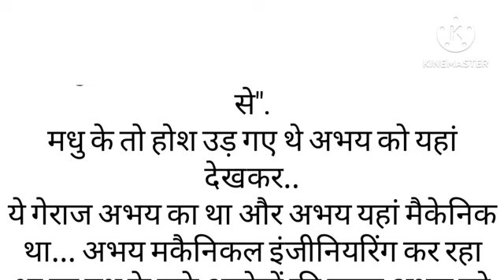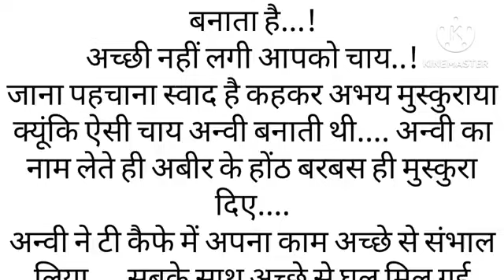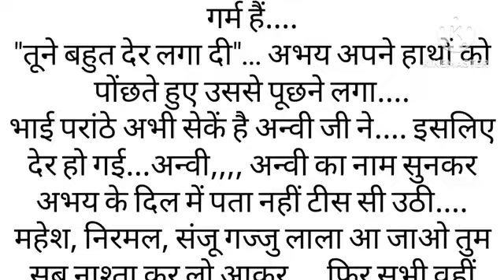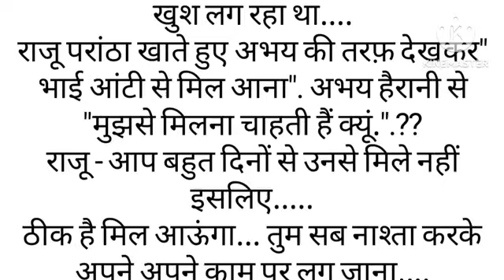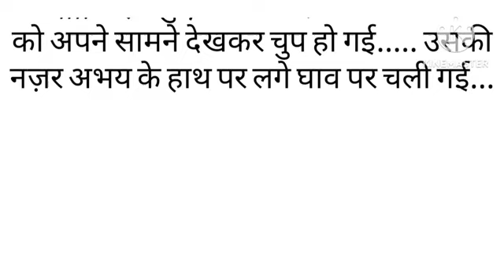बेदर्दी इश्क || bedardi ishq || दिल को छू लेने वाली कहानी || new audio || new story